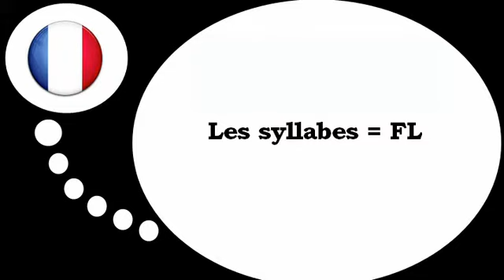เรียนรู้ภาษาฝรั่งเศส = พยางค์ที่มี # FL